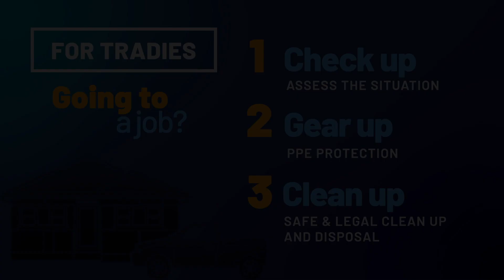NATA Explains: Asbestos TESTING (NAAW)